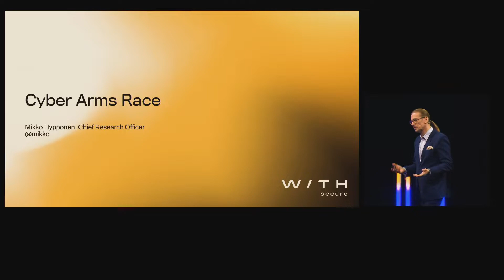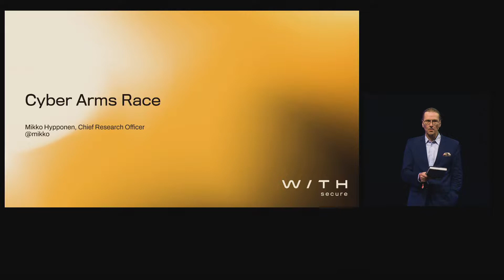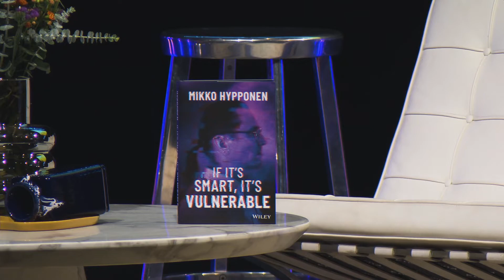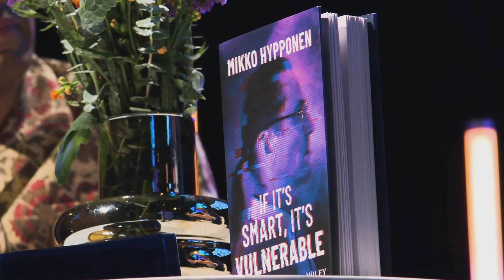Mikko Hypponen: If It’s Smart, It’s Vulnerable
The Hidden Risks of Our Connected World" 🌐

From smart refrigerators to internet-connected home security systems, our devices are becoming increasingly interconnected. But what happens when this convenience comes with a price? Are we equipped to protect ourselves and our gadgets from the dangers lurking in the digital shadows?

In this compelling talk, cybersecurity expert Mikko Hypponen takes us on a revealing journey through the internet's dual nature. He highlights its greatest achievements—instant global connectivity—and its darkest corners, including ransomware gangs, government surveillance, censorship, and organised crime.

💡 Explore the balance between innovation and vulnerability, and learn how to navigate the perils of our smart, but often exposed, technology.

👉 Liveblog: Mikko Hypponen – If It’s Smart, It’s Vulnerable

Follow us to get updates about our digital show, future events and relevant strategic topics from global brands!

Thanks to our partner Accenture Song!